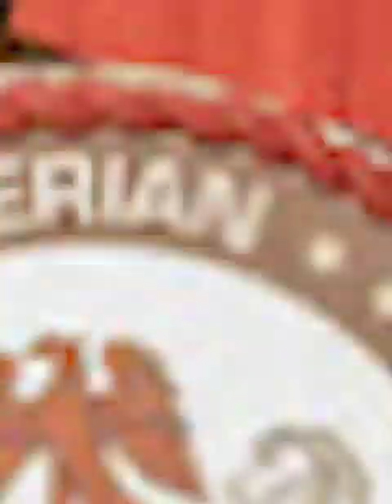Happy Inauguration to Sen. Solomon Olamilekan Adeola Yayi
Video from Kenny Jones Designs❤❤👌👌🙏